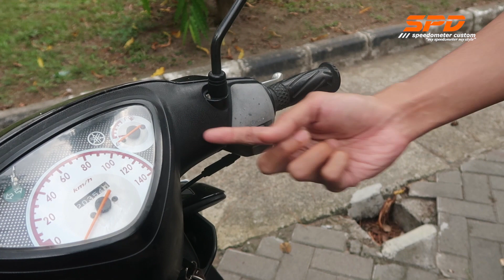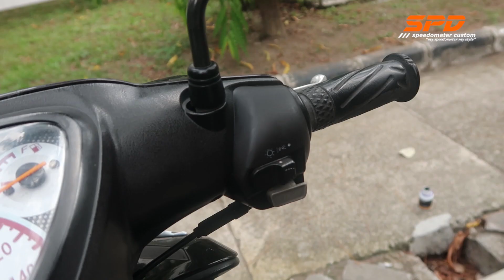Cara menghitamkan kembali dashboard yang sudah kusam !!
Untuk order dan informasi detail, langsung aja hub admin kami di atau WhatsApp di nomor 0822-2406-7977 (CHAT ONLY) . Kalau mau telpon ke nomor (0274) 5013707

Alamat Workshop :
SPD Speedometer - Gedung LPPM UNY Lantai 1 Karangmalang, Depok, Sleman, Yogyakarta 55281, Link Maps